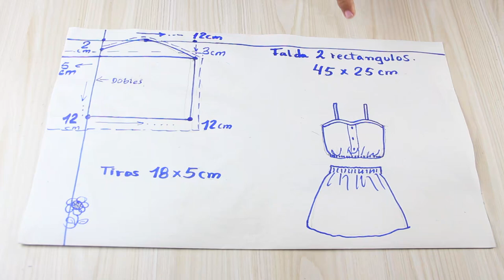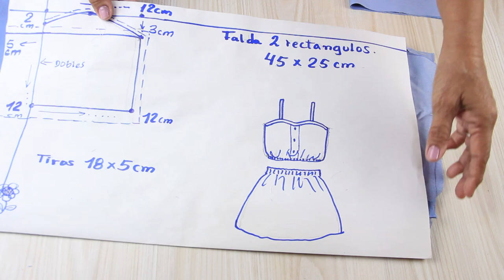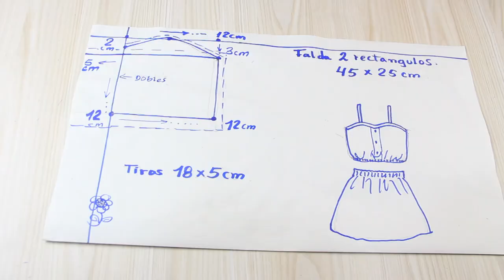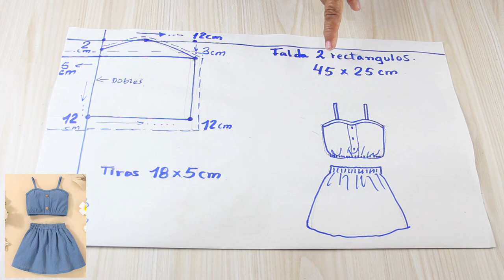Cortar y coser Top y Falda para niñas es más fácil de lo que piensas